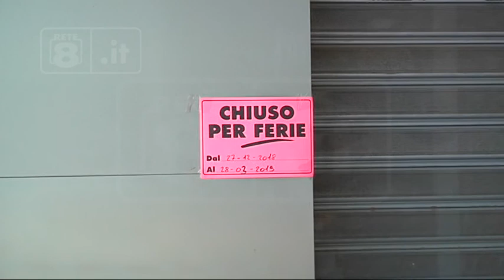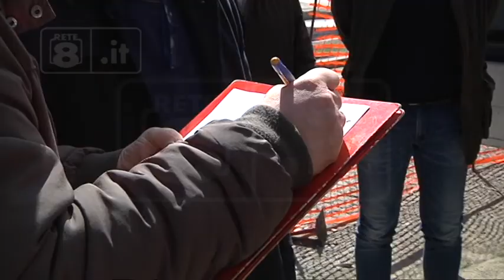Pescara - Polemiche per i lavori in Viale Pepe